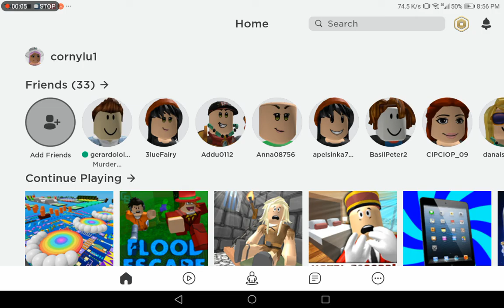Playing Roblox hole in the wall | Mc gaming I Bibafatima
In this video we are playing Roblox
Credits :
Wikipedia,
Photography:
Mahiba, Amber, Dayan,
Voice Over Artist : Syeda Mahiba Gillani
Video : Canva.com  & Pexels.com
Dell i5 Laptop.